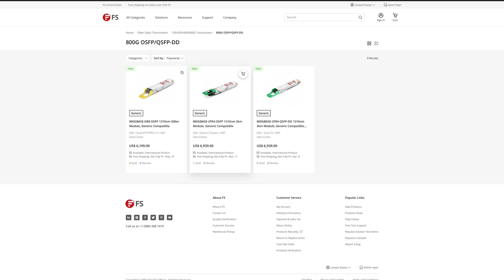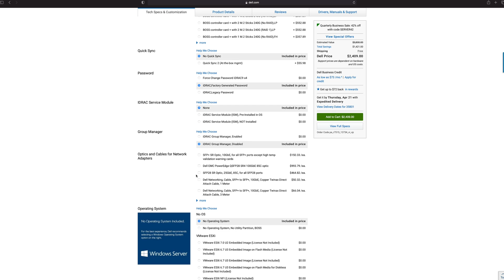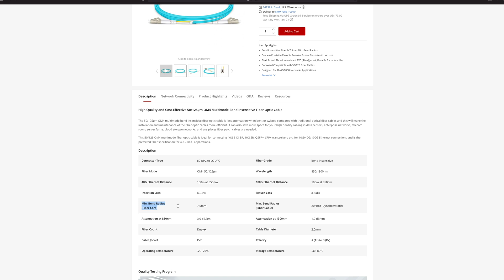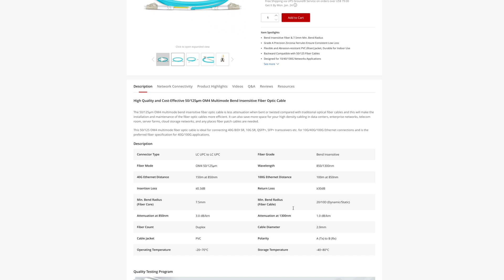How to run ethernet cables over 100m and protect you from lighting strikes (using fiber from FS.com)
This tutorial goes over how to go how to have ethernet runs that are over 100m and will be completely insulated against lighting power surges all using fiberoptic transceivers.

What you need to set this up (Sent to me from FS.com for free)